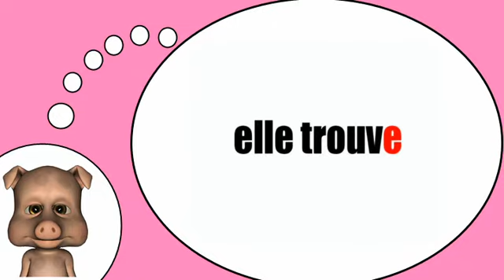Descubro palabras en francés = El verbo =Encontrar = en el tiempo presente